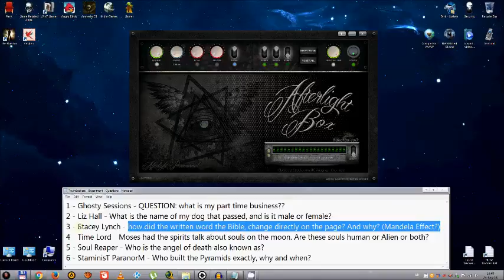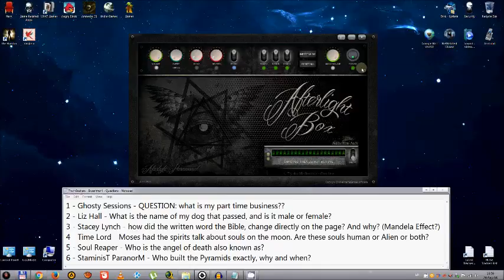TruthSeekers - Experiment, spirits answer 6 pre-collected questions.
I did not annotate the video, as you see, but that is because I am new to uploading videos and especially talking to spirits on English.
I am sure there are answers but you have to excuse me this time.